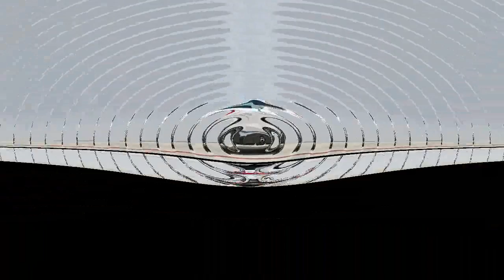Must Watch !!! 2016 Lincoln MKX Price & Spec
Must Watch !!! 2016 Lincoln MKX Price & Spec - We’ve been warned about expectations. “No expectations, no disappointments,” read one familiar saying we saw on a wall plaque somewhere. Another one read, “Expectations are merely resentments under construction.” But when it comes to luxury vehicles such as the Lincoln MKX, the prices charged by their makers inevitably raise certain expectations.

$39,000

Popular Post !